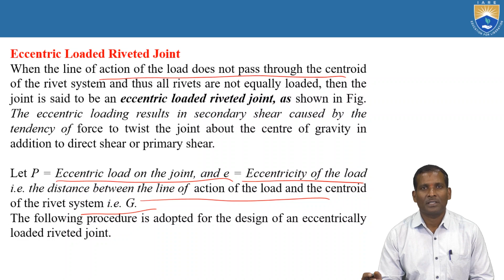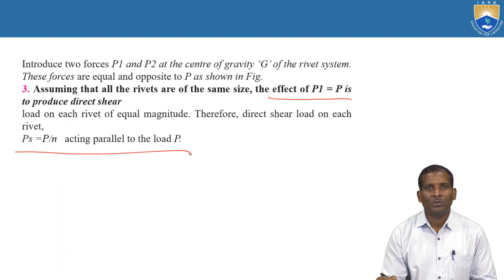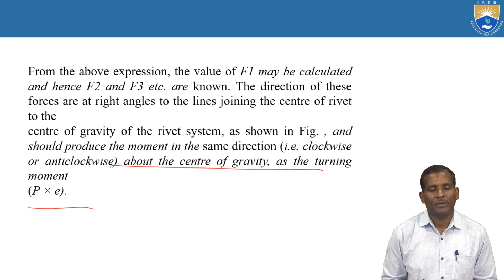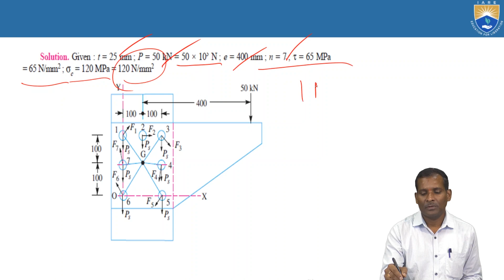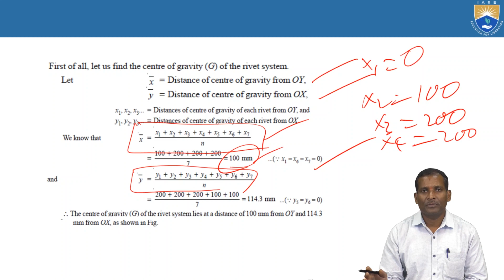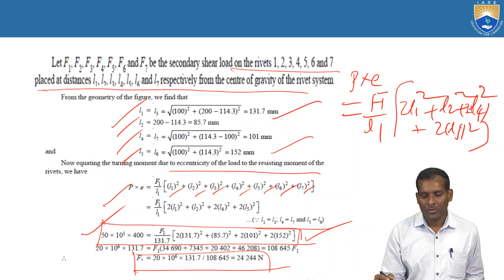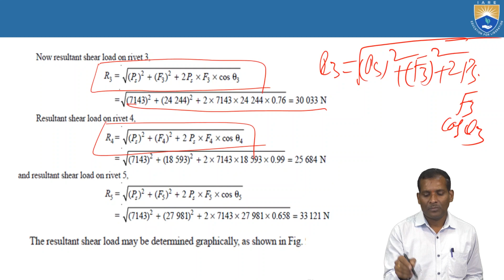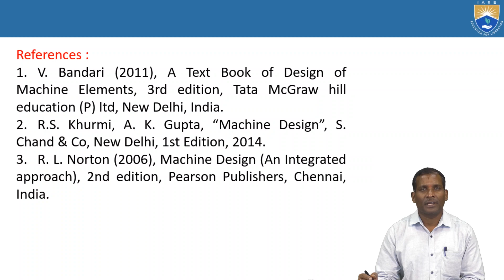Eccentrically Loaded Riveted Joints by Dr. GVR Seshagiri Rao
Eccentrically Loaded Riveted Joints by Dr. GVR Seshagiri Rao | IARE

Telangana, India.